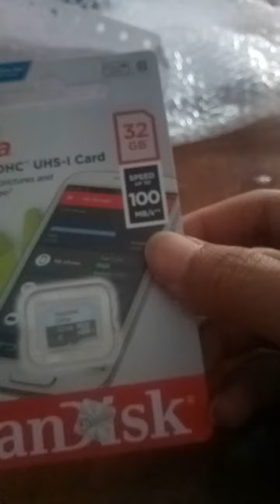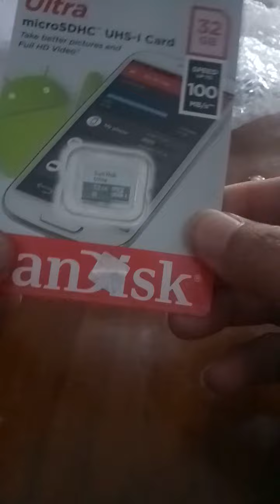Unboxing Micro SD Sandisk Ultra 32 GB Original Shopee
Rekomendasi belanja micro sd sandisk original asli 100%. Banyak sandisk palsu yang beredar, buyer harus smart dalam mengetahui ciri ciri sandisk asli dari segi penampilan dan harga